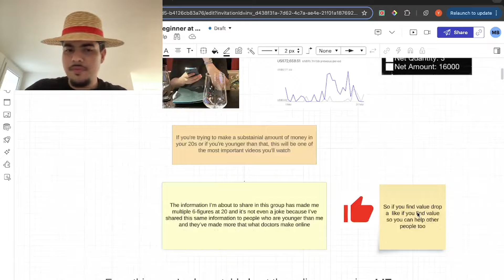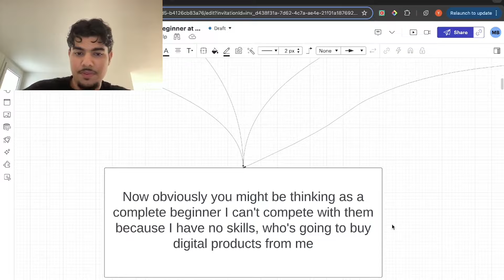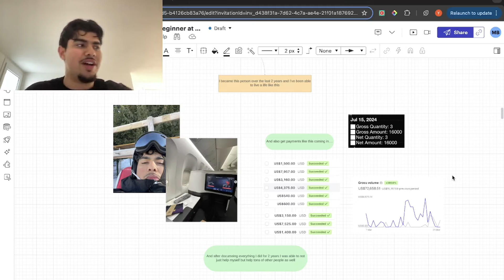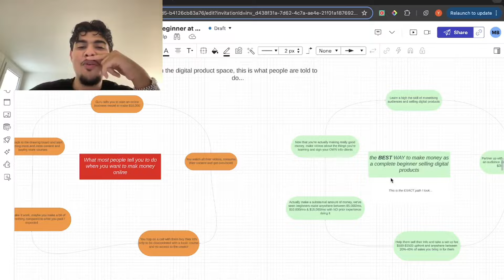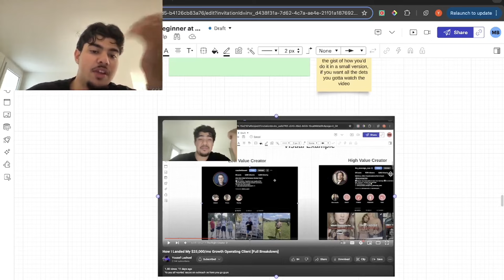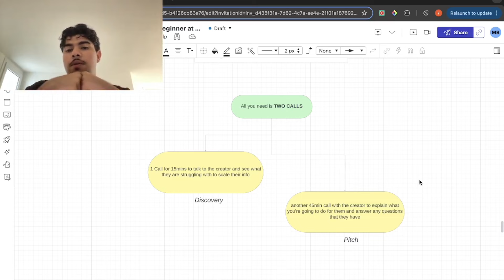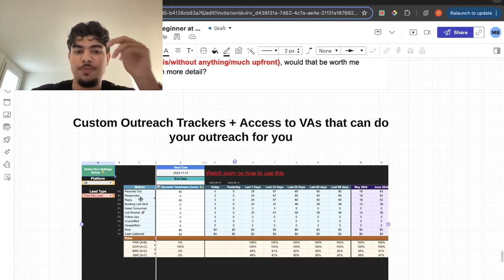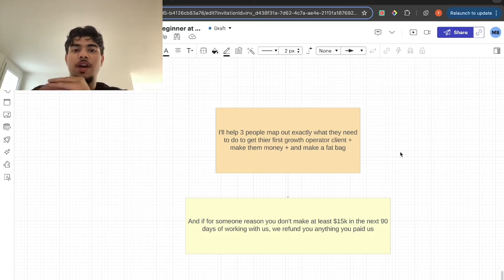How I made over $103,456/mo selling digital products as a beginner at 20 (copy me)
Yo you guys wanted to learn exactly how I make $103,456/mo at 20 selling digital products? Well here it is, I broke down exactly why digital products is the hottest thing on the market right now, how young people like you are capitalising on it and how you can start earning doctor salaries from the comfort of you room no diddy

If you want to close your first growth operating client in 30 days and make $10,000 - $15,000 in the next 90 days guaranteed apply